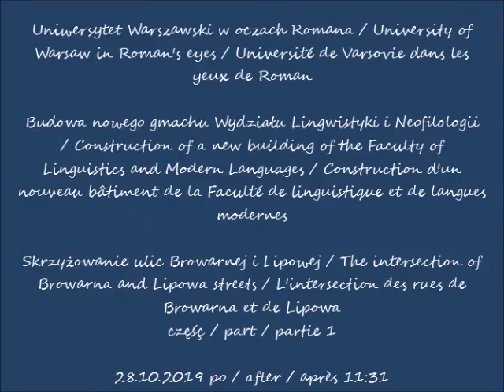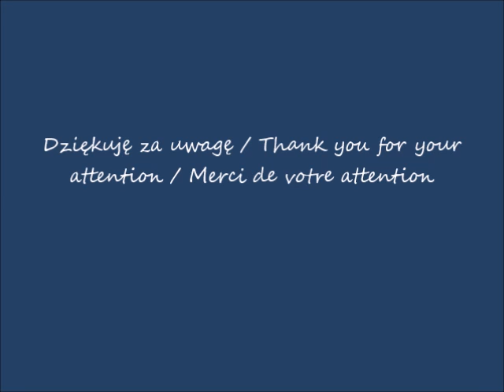2019 10 28 Uniwersytet Warszawski Budowa gmachu Wydziału Lingwistyki cz 1 po 11 31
Budowa nowego gmachu Wydziału Lingwistyki i Neofilologii / Construction of a new building of the Faculty of Linguistics and Modern Languages / Construction d'un nouveau bâtiment de la Faculté de linguistique et de langues modernes
Skrzyżowanie ulic Browarnej i Lipowej / The intersection of Browarna and Lipowa streets / L'intersection des rues de Browarna et de Lipowa
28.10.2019 po / after / après 11:31